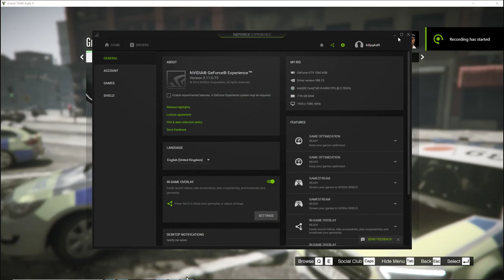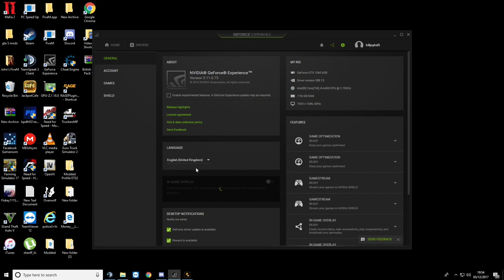GTA LSPDFR BRITISH PATROL AS ERT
GETTING OUT HERE 24 HOURS A DAY ON THE BEAT